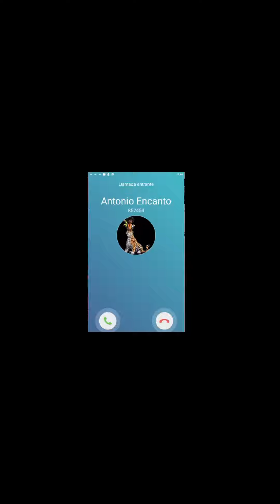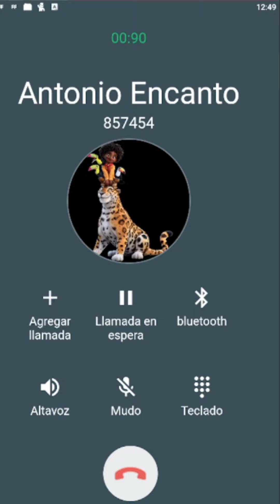Llamada Falsa de Antonio Madrigal Encanto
llamadastelefonicas Antonio Madrigal#Encanto#Call
Antonio quiere tener una interesante conversación contigo y que los pases super bien mientras estas en tu hora de descanso y al mismo tiempo de diviertes

Llamada de Antonio Encanto
Llamada de Antonio Madrigal
Llamada a Antonio
Llamada a Antonio Madrigal
Llamada de Antonio Madrigal Encanto